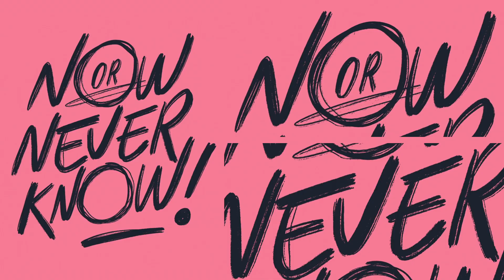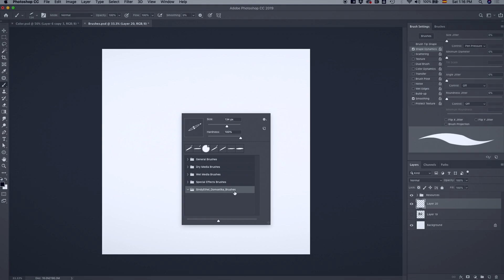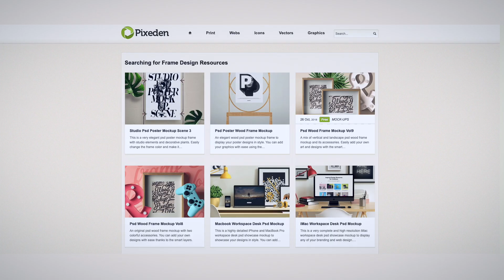Lettering digital para principiantes Curso online de Sindy Ethel - Domestika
Aprende a dibujar letras con estilo utilizando Adobe Photoshop e Illustrator.

Si quieres aprender a hacer lettering digital pero no sabes por dónde comenzar, Sindy Ethel, es la profesional ideal para guiar tus primeros pasos. Para ella, el dibujo siempre ha sido su principal forma de comunicación y como diseñadora, su trabajo tipográfico y de lettering la han llevado a colaborar con marcas como Coca-Cola, Google, Adobe, Baileys, Volkswagen o Pepsi.

En este curso aprenderás a dibujar varios estilos de letras con Adobe Photoshop e Illustrator, desde el boceto hasta el arte final.